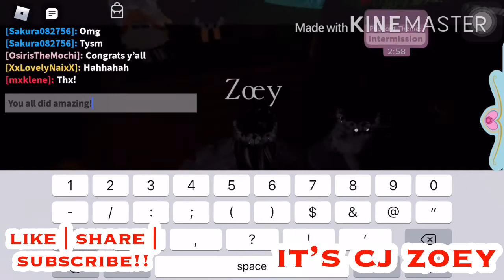ROBLOX | ROYAL HIGH | WON 2ND PLACE ON A PAGEANT | SUNSET ISLAND | CANADIAN ROBLOX PLAYER